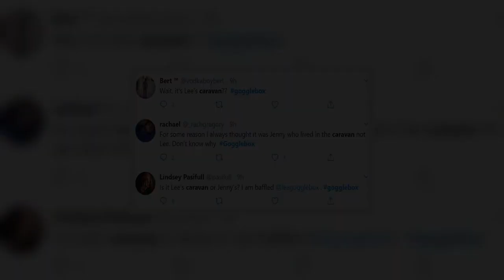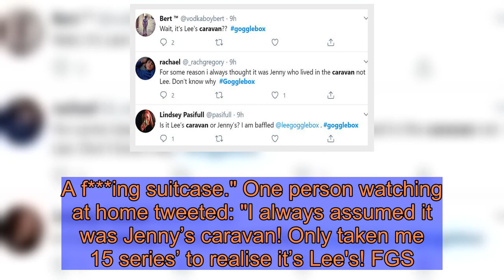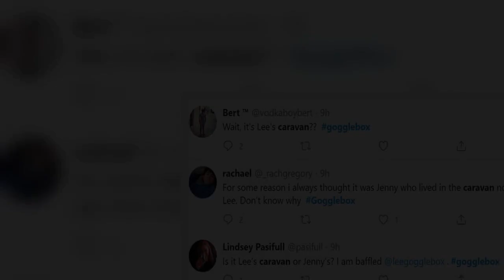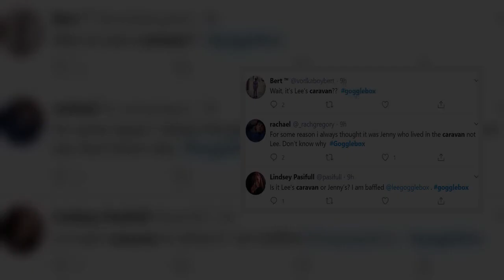Gogglebox: 'Confused' viewers left stunned by Jenny and Lee's finale revelation 'Madness!'